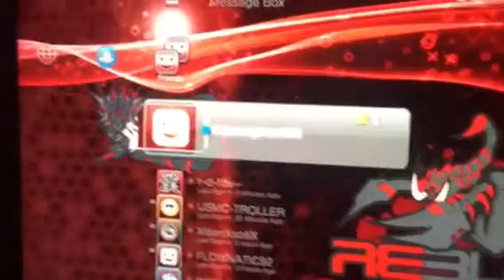Join me fans to make YouTube videos and colab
My psn - topswagman444
My Xbox - r d fox99